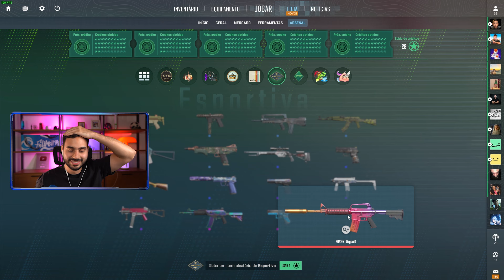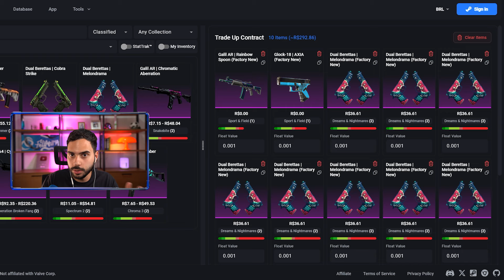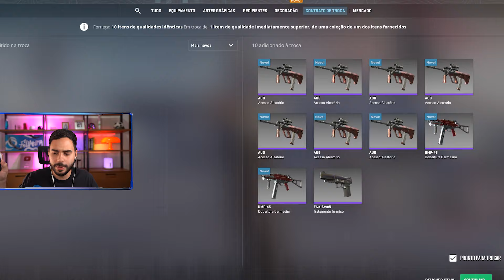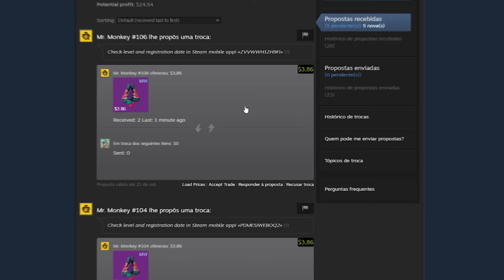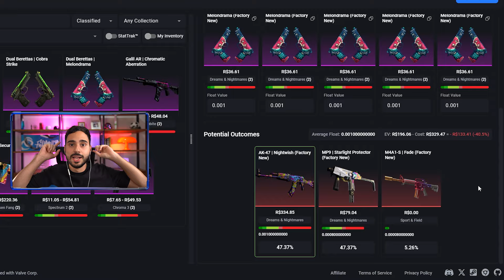Eu fiz, eu mereço… SOU O 1º BRASILEIRO a FAZER O CONTRATO de TROCA para a M4A1-S FADE no CS 2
Sigo na busca da minha M4A1-S Fade, e pra isso, fiz um contrato de troca. Será que deu bom?